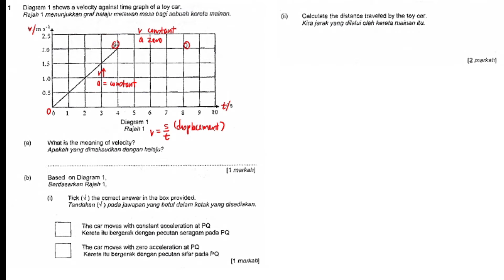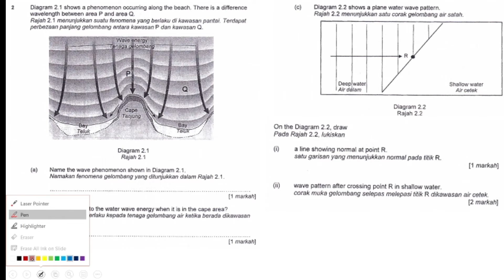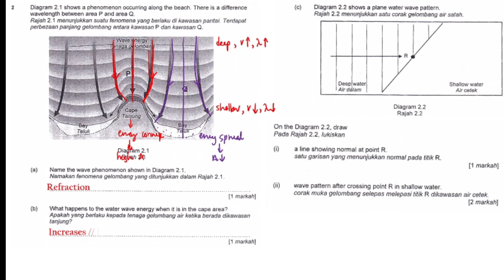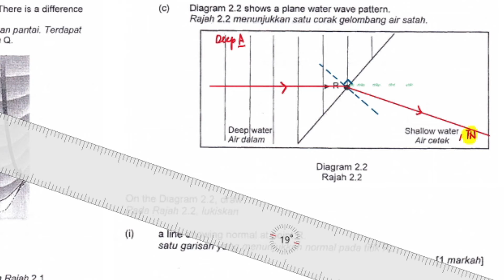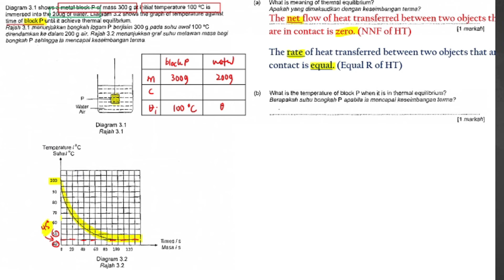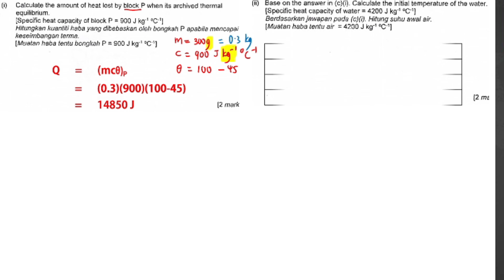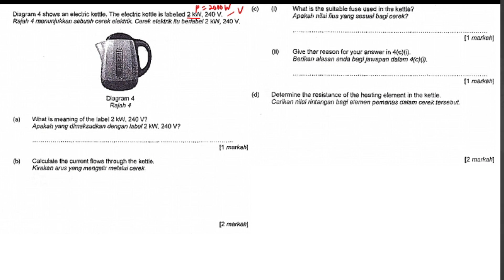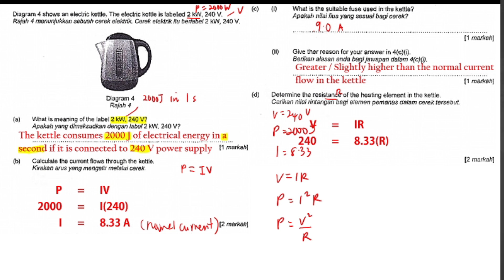REVISION SPM 2020 Set 1 - P2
REVISION PAPER 2
SMART SET 2
TERENGGANU 2020

Part 1 : Q1 to Q4